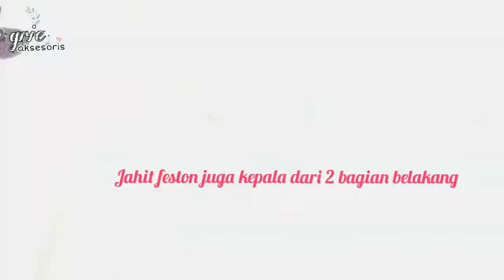Cara Membuat Amplop Dari Kain flanel | Dompet Koin Dari Flanel